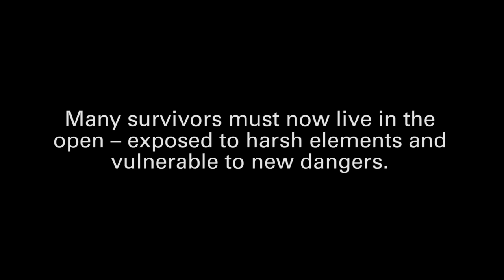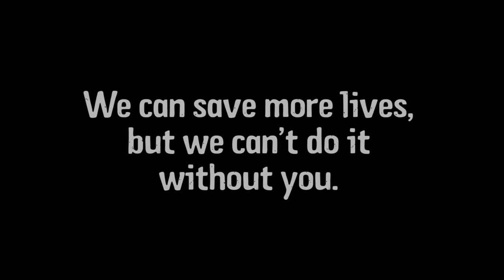A look at life after the earthquake in Nepal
On April 25, 2015, a massive 7.8-magnitude earthquake devastated Nepal, claiming the lives of thousands of children and families, injuring countless more and causing widespread destruction. Millions are still in need of humanitarian assistance.